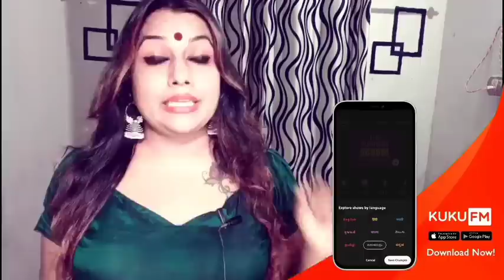ഇങ്ങനെ സ്റ്റെപ് ആയി ചെയ്യണം